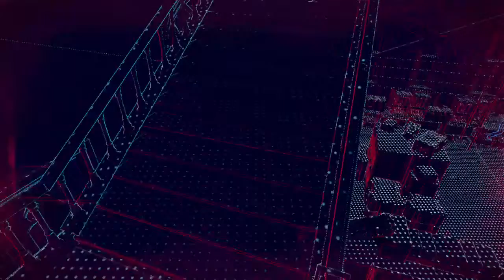WATCH DOGS LEGION Walkthrough Gameplay Part 30 - DEFANGING THE FLOCK (PS4)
Watch Dogs Legion (Watch Dogs 3) Walkthrough Gameplay Parts includes a Review, Intro and Campaign Missions for Playstation 4. My Watch Dogs Legion Gameplay Walkthrough will feature the Full Game Story Campaign. This Watch Dogs Legion 2020 Gameplay Walkthrough will include a Review, all Missions, Dalton Wolfe, Sabine Brandt, Mary Kelley, Nigel Cass, New Gameplay, PS4 Gameplay, Single Player and more until the Ending of the Single Player Story! Thanks Ubisoft for the Gameplay Walkthrough!

📌Want to become a member of the MT GAMERS Elite+ and support your Mate directly!